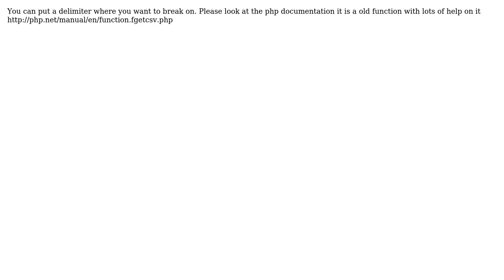How to import csv (semicolon separated) to mysql via php? (2 Solutions!!)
How to import csv (semicolon separated) to mysql via php?

With thanks & praise to God, and with thanks to the many people who have made this project possible! | Content (except music & images) licensed under CC BY-SA | Music | Images & others | With thanks to user Thomas Olef user Eningly user danblack and the Stack Exchange Network Trademarks are property of their respective owners. You are responsible for your own actions.